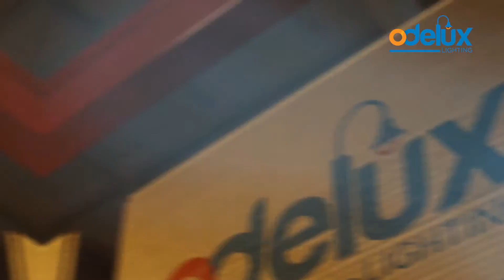Odelux Aydınlatma Sistemi Tanıtım Filmi Fuar Versiyon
Bu video " Redamer " adına Prosedür Ajans Tarafından yapılmıştır.